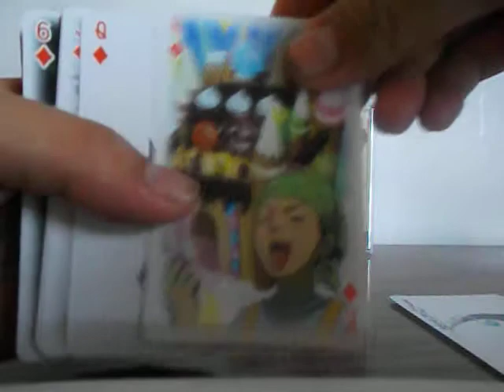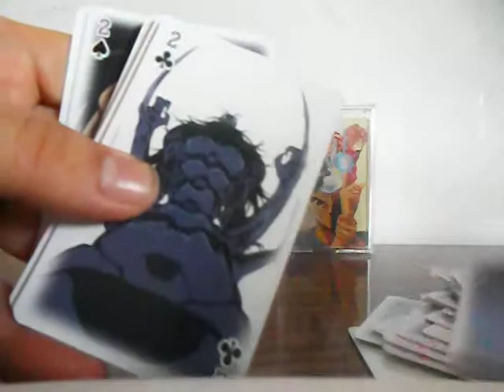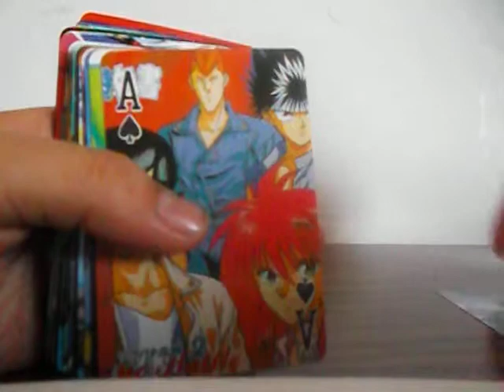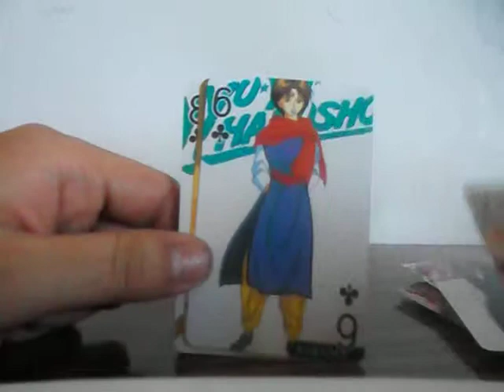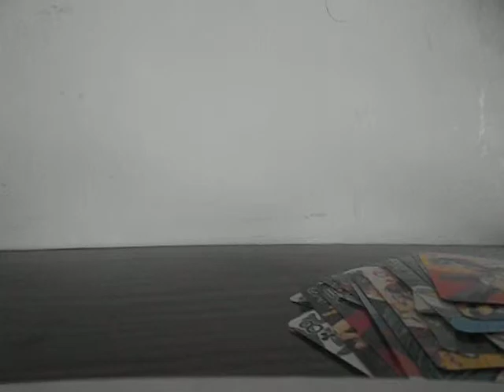Anime North 2013 Unboxing Part 5 - Anime Playing Cards - Kekkaishi & Yu Yu Hakusho